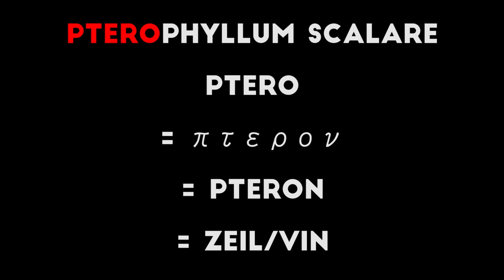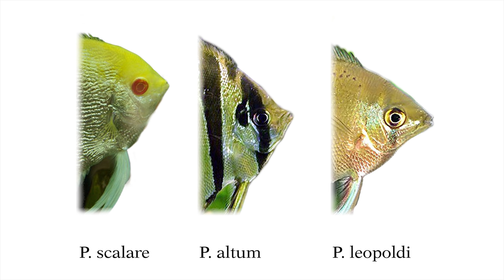Tropische Vissen : Maanvis - Pterophyllum Scalare kweken, aquarium, ... | Aquarium Sunshine Valley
Bezoek mijn nieuwe website/webshop op Vis van de week : Maanvis - Pterophyllum Scalare
Deze week in de vis van de week beschrijven we de prachtige maanvis. De maanvis heeft als officiële naam Pterophyllum scalare.
In de video gaan we het hebben over het houden van de maanvis, het karakter van de scalare, kweken met maanvissen, het aquarium voor maanvissen enzovoort. De vis wordt van begin tot eind besproken.

Een video over deze prachtige tropisch aquarium vissen uit de Amazone Aquarium Sunshine Valley